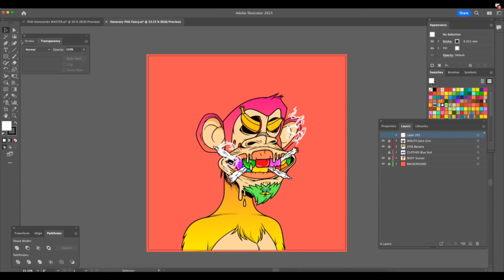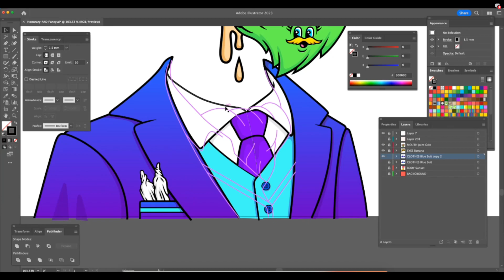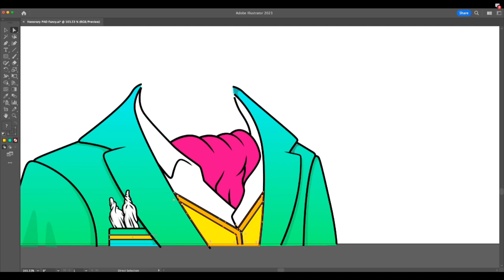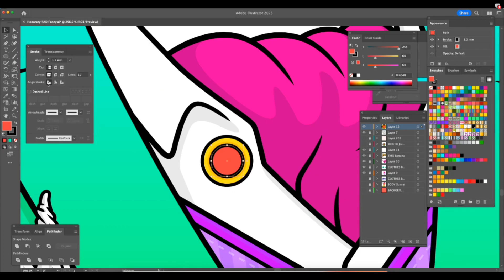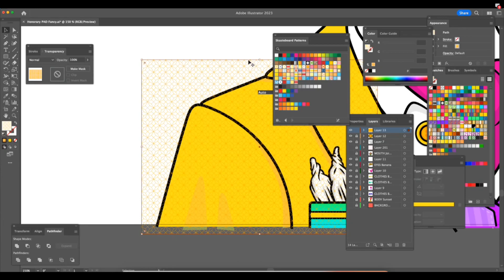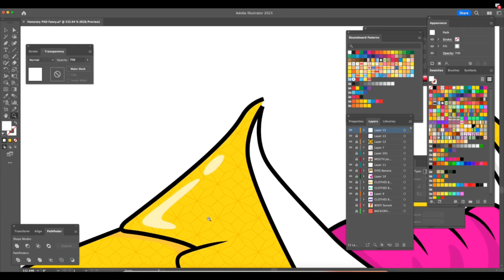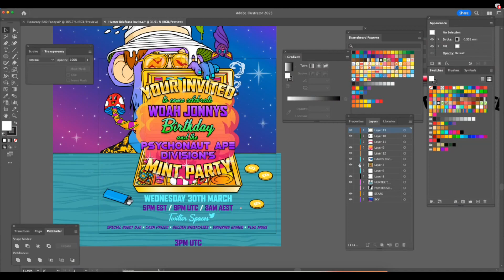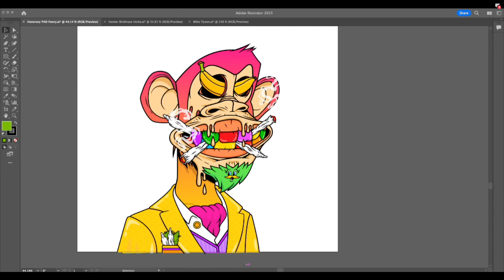WoahJonny Interactive Live Drawing Session.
🍄 “TOO WEIRD TO LIVE AND TOO RARE TO DIE”🍄

A bold collection of 7,777 Psychonaut Apes by internationally recognised artist WoahJonny.
The Astral Explorers of Kaleidoscopic Realms, the Lucid Discoverers of Fractal Wonders.